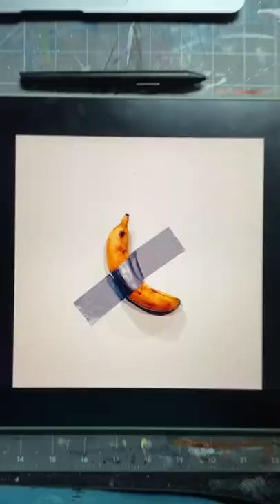i want it, i made it ✨